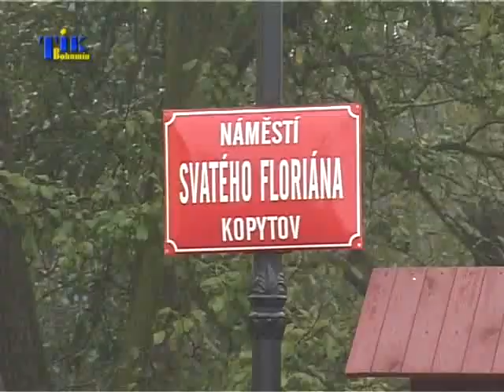Wedding René Štecher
the rings arrived Harris Hawk